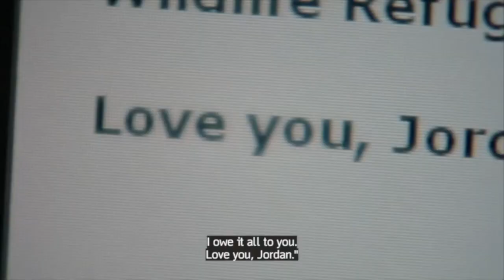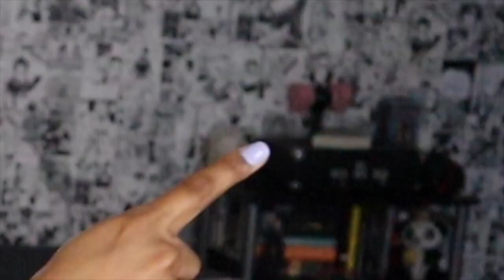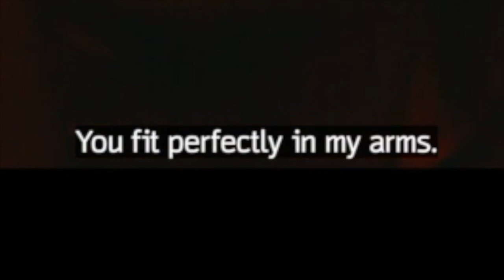FIRST and LAST Episodes of *The Idol*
UMMM... this was definitely a show that was made

Linky Dinks

and thank you so much if you already have!